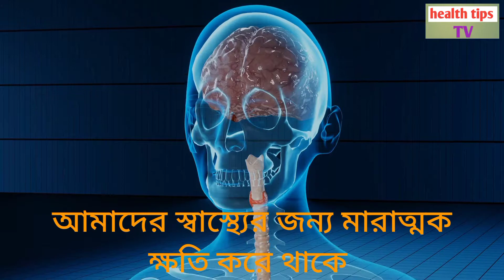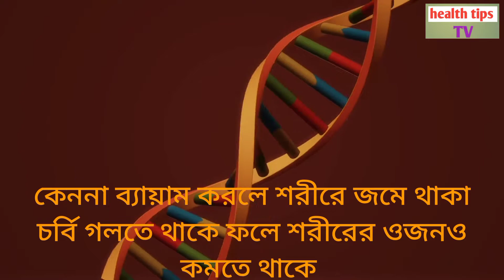দ্রুত ওজন কমানোর বিজ্ঞানসম্মত ৩টি উপায় জেনে নিন।